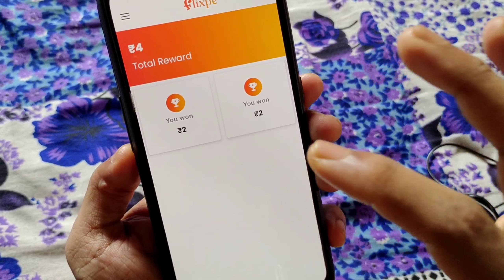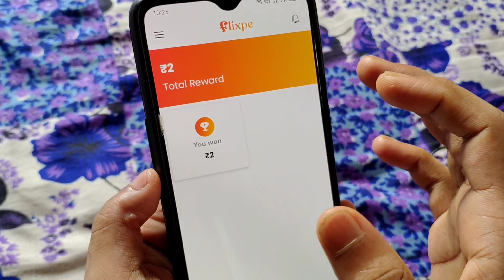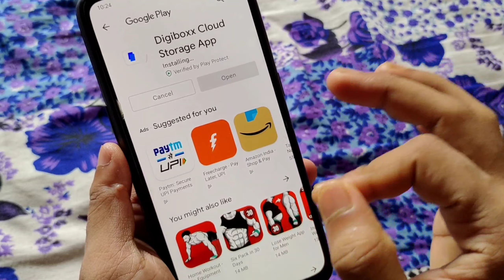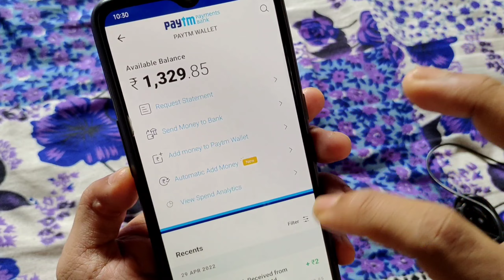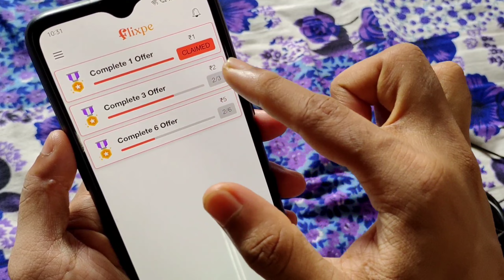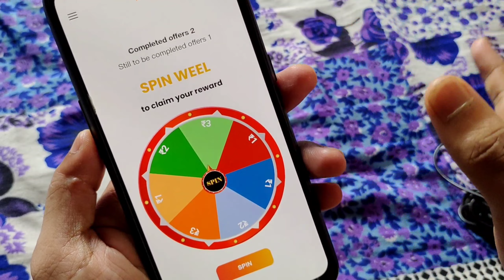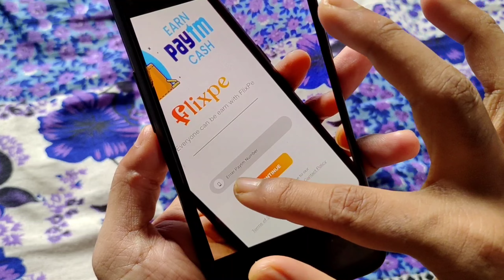🤑NEW BEST SELF EARNING APP 2022 | MINIMUM REDEEM 1 RUPEES | TODAY NEW EARNING APP WITHOUT INVESTMENT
🤑NEW BEST SELF EARNING APP 2022 | BEST EARNING APP WITHOUT INVESTMENT | PAYTM CASH EARNING APP TODAY
PAYTM EARNING APP 2021 TODAY 2022 BEST SELF EARNING APP FREE PAYTM CASH EARNING APPS TODAY

This Is The NEW EARNING APP TODAY 2022 Really BEST EARNING APP WITHOUT INVESTMENT You Can Make FREE PAYTM CASH with This App WITHOUT INVESTMENT

0:00 New Self Earning App 2022 Today
00:52 Payment Live Proof
01:14 Paytm Proof
02:21 Unlimited Money earn
03:20 Scratch Card Earn
05:27 Register Process
06:33 Thanks For Watching

NEW SELF EARNING APP TODAY 2022 | BEST EARNING APP WITHOUT INVESTMENT | ONLINE PAYTM CASH EARNING APP.
2022 BEST PAYTM CASH EARNING APP WITHOUT INVESTMENT | BEST SELF EARNING APP 2021 WITHOUT INVESTMENT.

Earning app
Tricky Paytm Loot
2022 Best Paytm Cash Earning App

®️Tricky Paytm Loot